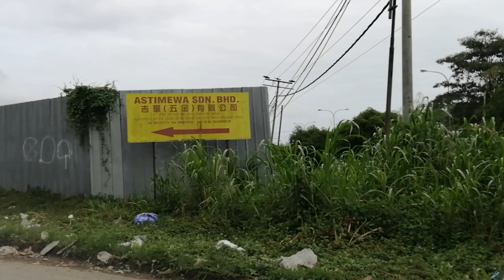Cari makan halal konon.. Tapi kotor kan bandar kami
mereka Cari makan halal konon tapi serpihan sampah yang mereka turun kan dari lori lori yang membuang sampah ke land field di buang merata rata di tepi tepi jalan...
Walau kau angap cari reziki halal tapi tingkah laku macamharam juga sebab menyusah kan penguna jalanraya yang lain dan macam haram sebab sisanya kotoran kau buang saja di tepi jalan...
Paku, screew, pacahan botol dan kadangkala besi tejam pun selalu melekat di tayar kereta penguna jalanraya...

Kanak kanak dan winita tua boleh juga rama mesra dengan kita yang lalu lalang...
Tapi lelaki dewasa dan remaja nya macam monyet saja, samsing... Pandang kita macam orang salah saja...
Entah entah tak ada apa apa... walaupun sama-sama makluk tuhan tapi mau sedar juga kalau menunpang tpt orang.

Pkp di laksanakan di seluruh negara...
kalau Kita rakyat warganegara di mana-mana pun akan di salah kan, di Denda tak ikut SOP konon... kalau tiada MASK.. tak JAGA JARAK... tak CEK SUHU...
Tapi mereka ini macam tiada tindakan..
Mereka ni lah yang macam sebenarnya ada ke mungkinan positif... covid..

Entah lah.
Urusan kamu...
Yg penting jgn buang paku dan pacahan botol di laluan kami ye.
Dan cermin diri sebelum jeling jeling org ye..